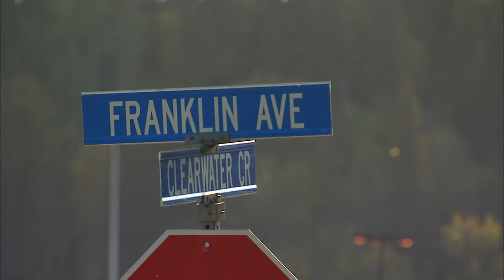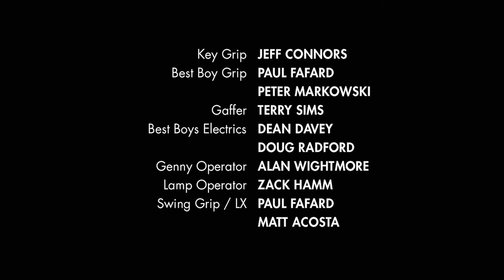Mixed Blessings | Season 3 | Episode 2 | 3AM Feedings | Gary Basaraba | Tina Lameman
The baby brings back memories for Hank and Josie.

Mixed Blessings is an award winning family drama that follows the lives of Hank and Ruby, both widowed with kids, as they fall in love and try to create a new life together while dealing with the complexities and humor of their newly blended multi-cultural family.

Creators: Ric Beairsto, Ron E. Scott, Drew Hayden Taylor
Starring: Gary Basaraba, Tina Lameman